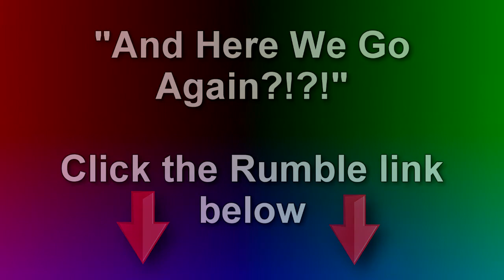Andy White: And Here We Go Again?!?!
NEW TIMES: Andy White is LIVE on FAITH FM @ –AND- simultaneously streaming LIVE on Facebook every Thursday @ 10:00 AM ET to 12:00 PM ET (2 hours) @ - After the first hour, the broadcast will end at 11:00 AM and then immediately re-stream LIVE again for the 2nd hour in which you can call in to the FaithFM radio station and talk directly with Andy White with your comments and questions at .  In addition, the first hour will reair on Thursday afternoon @ 3:00 PM ET and Saturday at 1:00 PM ET.  *Monologue only. (V. # 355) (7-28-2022)